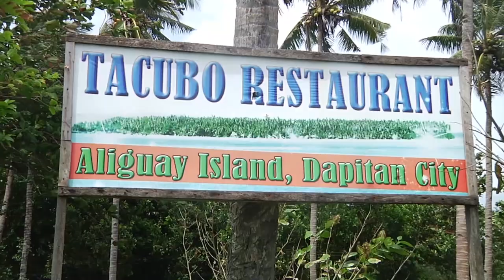Funny and Sexy Yam Concepcion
It's the hot and sexy plus naturally funny Yam Concepcion blessing our timelines this day! Be inspired kung paano maging tunay na Pantaxa ng Bayan! Watch Pantaxa Seasons 1 and 2, now streaming on Vivamax.